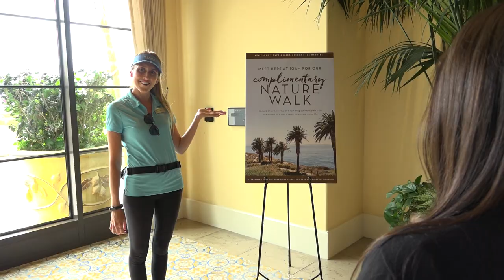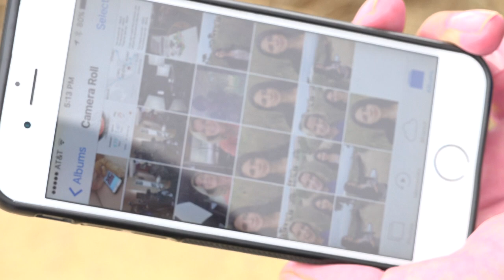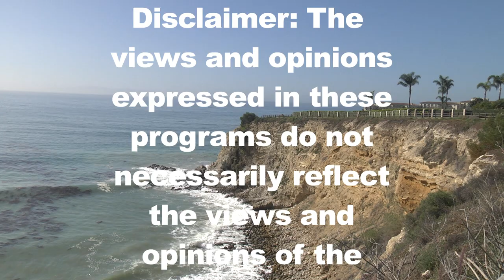Around the Peninsula, Terranea August 24, 2017